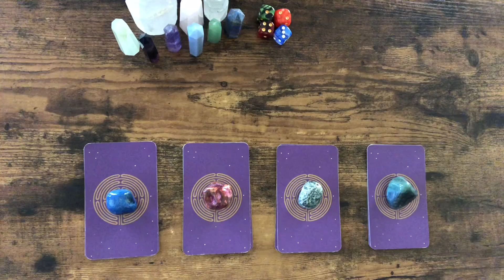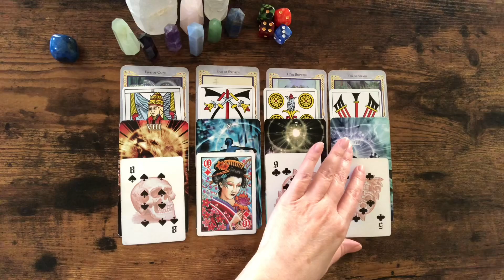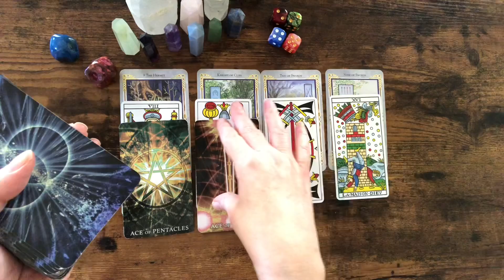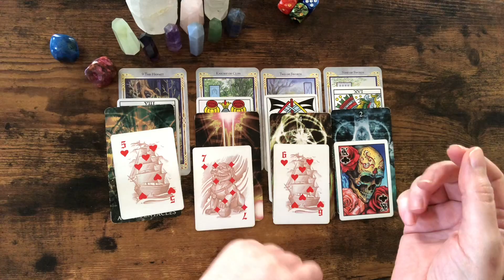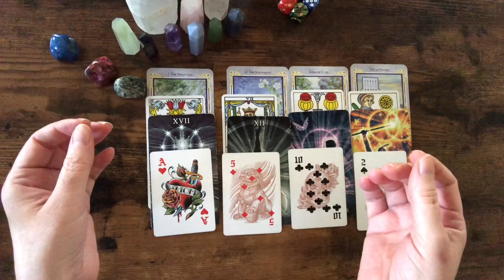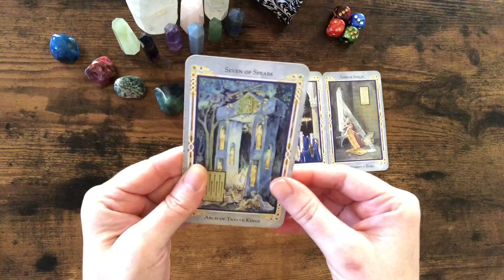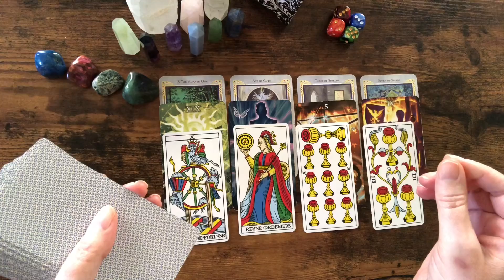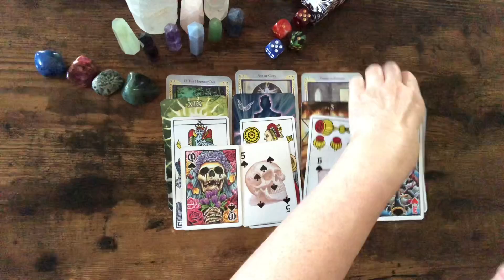How Would He React if You Contacted Him? 💯☎️💯 PICK A CARD 💯☎️💯 Timeless Tarot Reading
TIME STAMPS

Pile #1: 00:58
Pile #2: 10:44
Pile #3: 23:09
Pile #4:  35:59

Donations help me optimize my channel and are very much appreciated! I'm all about that energy exchange. Muchas gracias.

PERSONAL READINGS
One hour card reading: $100 (video)
30 minute card reading: $75 (video)
15 minute card reading: $25 (video)

I do not give refunds.
Readings are never a substitute for medical, legal or other professional help.

2. You can ask up to three questions. I recommend sending your astro combo (sun/moon/rising) as well as the astro combo of your love interest if applicable, but this is not a requirement.

After I've received your payment and questions I'll schedule your reading. I do my private readings on the webcam as pre-recorded videos. I upload to YouTube as unlisted videos. I send the links to the clients and keep the videos in the archives for one week. For the accountability coaching option I keep videos in the archives for one month. Please note that I specialize in romantic/sexual relationships. I can do career readings, as well, but my focus is on relationships. I do not do psychic predictions and I do not do readings regarding health. I trust that if you purchase a reading from me you are familiar with my blunt honesty. If you hire me for a reading my job is to give you an accurate and honest interpretation of the cards.